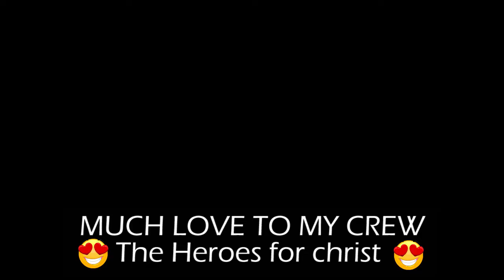" Desiigner Panda " | Tutting Arm Dance | Anzoiid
Twisting dope, lean, and the Fanta
Credit cards and scammers
Hitting off licks in the bando
Going out like I'm Montana
Selling bar, candy
Man I'm the mocho like Randy
The choppa go Oscar for Grammy
Bitch n***a pull up ya panty

Twisting dope, lean, and sipping Fanta
Credit cards and the scammers
Wake up Versace, shit life Desiigner
Whole buncha lot of shit
They be asking round town who be clappin shit
I pullin up stuff in the Phantom ship
I got plenty of stuff of Bugatti, whip look how I try this shit
White X6, killing on camera

Pop a Perc, I can't stand up
Gorilla, they come and kill you with bananas
Four fillas, they finna pull up in the Phantom
Know n***as, they come and kill you on the camera
Big Rollie, it dancing bigger than a Pandie
Go Oscar for Grammy, bitch pull up your panty
Fill up I'ma flip it, I got bitches pull up and they get it
I got n***as that counting for digits
Say you make you a lot of new money
Know some n***as pull off and they in the Wraith
CTD, they pull off and they kill the Bape
Call up Phillip-Phillip, gone fill the bank
N***as up in the bank We gone drill the bank
F**k we gone kill the bank, get it
I got broads, yea I get it
I get cars yea I shitted
This how I live it
Did it all for a ticket
Now flex drop bombs when he spin it
And Bobby gone trend it
Jeff The Don doing business
Zana Ray f**king up shit and she doin' her bidnezz
I be getting to the chicken
Counting to the chicken
And all of my n***as gone spilt it